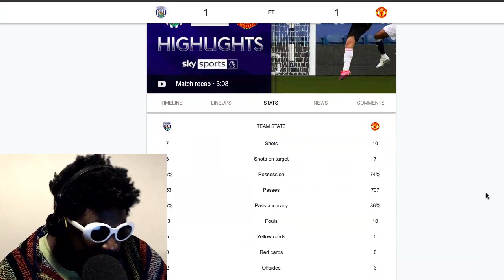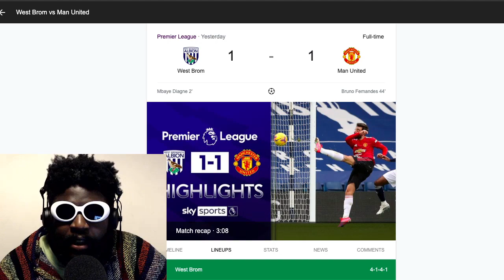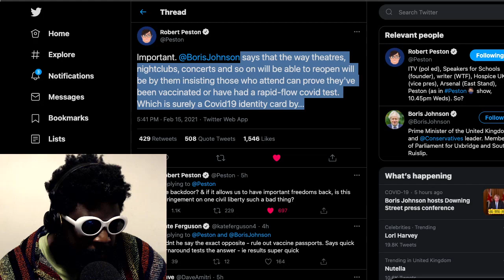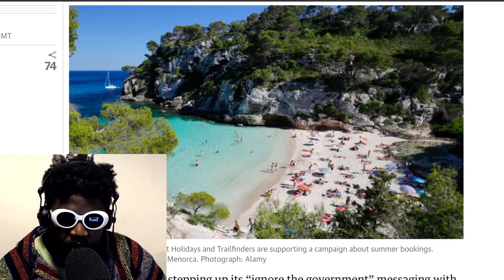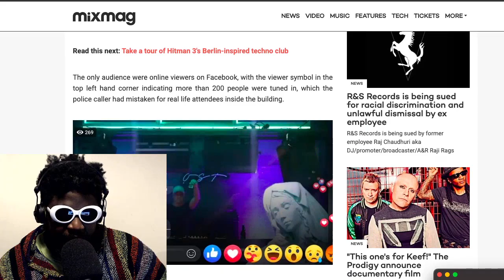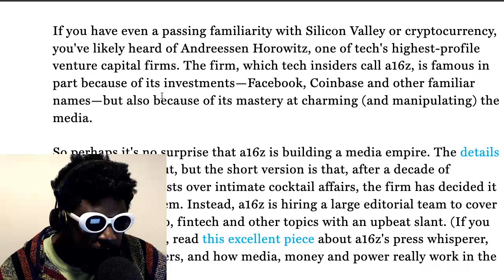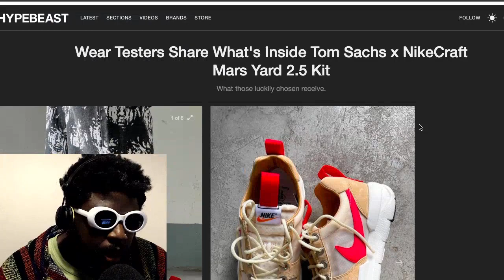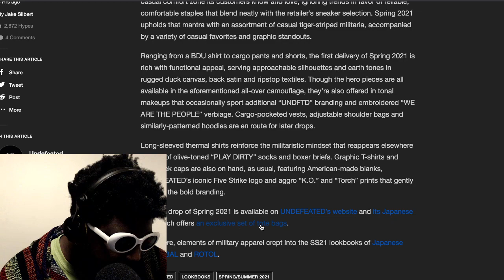Boris Johnson on Nightclubs, Summer Holidays, Elon Musk on Clubhouse, a16z and more | TAZS #434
Agostinho rambles about the light at the end of the tunnel, Boris Johnson mentioning nightclubs, holidaymakers putting pressure on the government, NARC's and tattletale in dance music, Elon Musk on Clubhouse, a16z building a media empire, Tom Sachs x NikeCraft Mars Yard 2.5's and more...